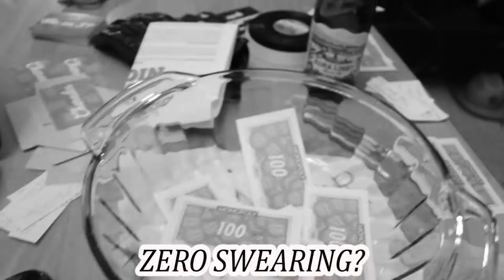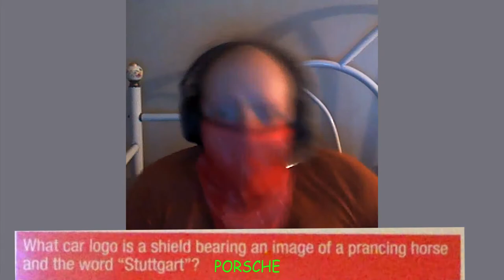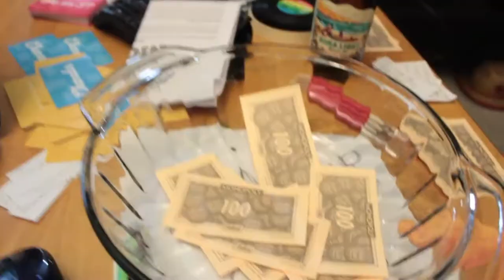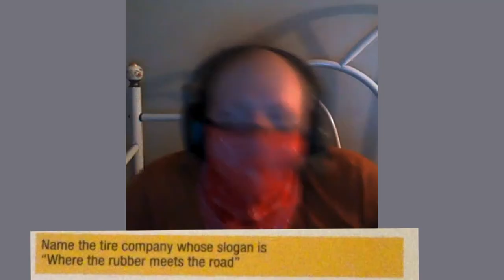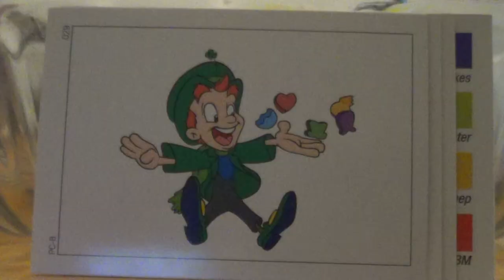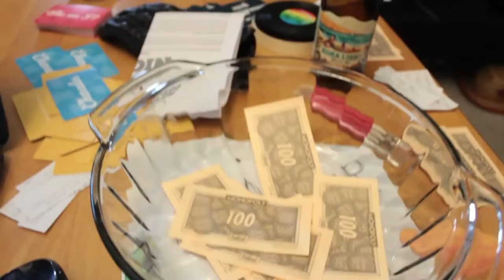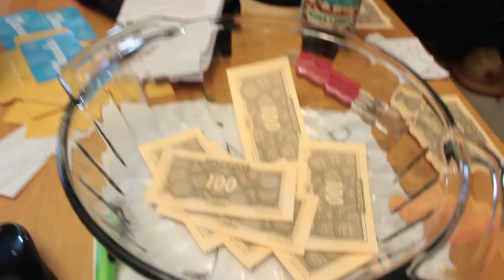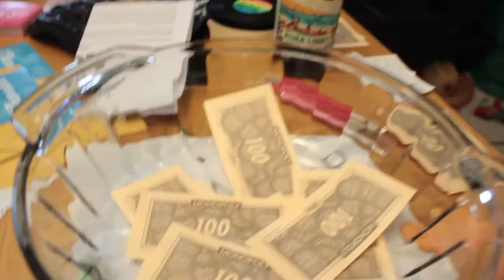The Logo Board Game | Room(Mates) & Board (S1 Ep. 6) - feat. Sammy Baumann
Brands suck...

Welcome to Room(Mates) & Board, a bi-weekly tabletop gaming show with special guests, loud noises, random humor and the SWEAR JAR. Start with $1000 and put in $100 each time you let one rip (no, that's not what I meant, stop it...).

On today's episode, we play "The Logo Board Game," where we test our knowledge of the world's most popular brands and see if we can answer some Trivial Pursuit-level difficult questions; or, the equivalent of the Juniors edition LIKE LUCKY F***ING CHARMS.

We're once again joined by a special guest; a good friend of our old comedy group, The Factory Boys, and a funny guy in his own right: Mr. Sammy Baumann, aka Sammy4549 from YouTube!

OR

Game:
The Logo Board Game
Published by Spin Master Games (most recent publisher)
Designed by Tamas Olah
(Where to Buy)

Intro Audio:
Music is a Nexus by copperhead feat. Snowflake